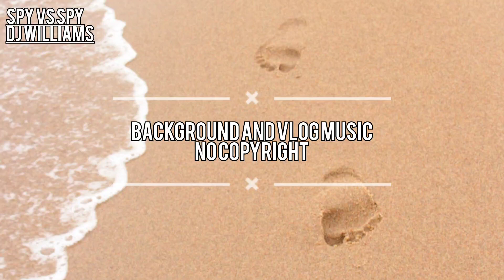SPY VS SPY - DJ WILLIAMS BACKGROUND AND VLOG MUSIC NO COPYRIGHT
best backgrounds and vlogs without copyright music without copyright so you can use them in your YouTube videos

  use of free music download for you YouTube users without copyright